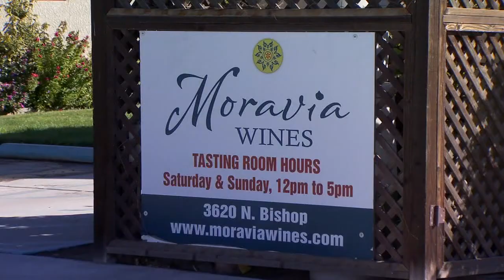Fresno County winery, Kingsburg boutique team up for unique experience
Known for its family atmosphere, Moravia Wines in Fresno County is proving cheese isn't the only thing that pairs well with its latest release. For more Central California news, visit abc30.com.